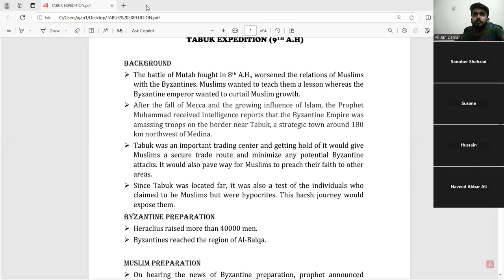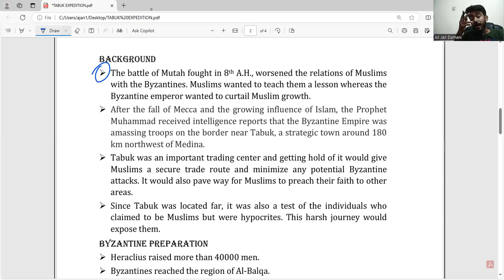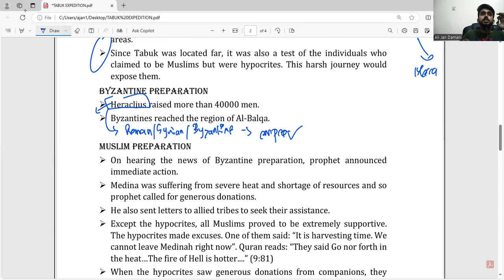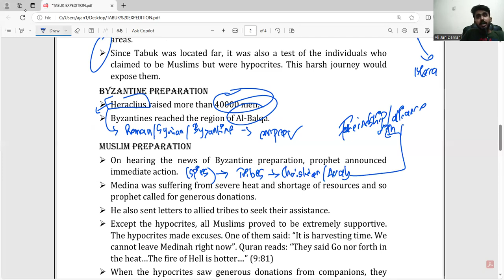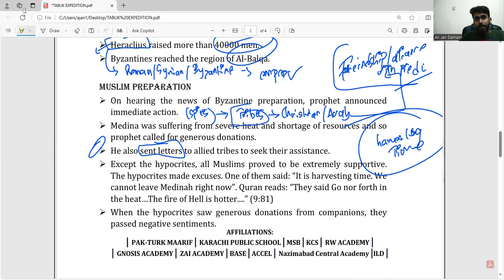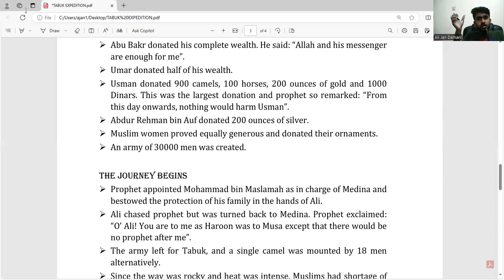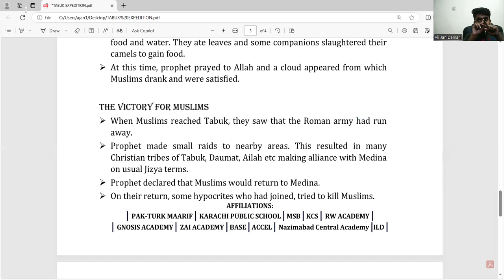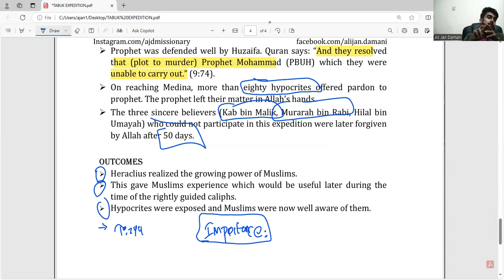Tabuk Expedition| History & Importance of life of Prophet Muhammad | Paper 1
This video discusses the event of Tabuk Expedition. After covering this video lesson, candidates will be able to answer the following questions:

Write about the main events of the battles of Khaybar and Tabuk.

The Battle of Tabuk became a mission of peace instead of war. What can
Muslims learn from this?

Write about the main events of two of the following battles: Khaybar,
Mu’ta, Hunain, Tabuk.